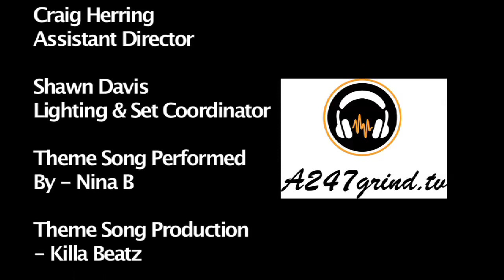A247GRIND.TV - EPISODE 1 - STARRING COREY DRUMZ & MIKE BEEZ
Episode 1 Of The Highly Anticipated Premiere Of A247Grind.TV Television Show Starring Corey Drumz & Mike Beez. Hosted By Frankie Bonez & Nina B. Filmed & Edited By Real-Tyme Studios Freeport, NY 11520